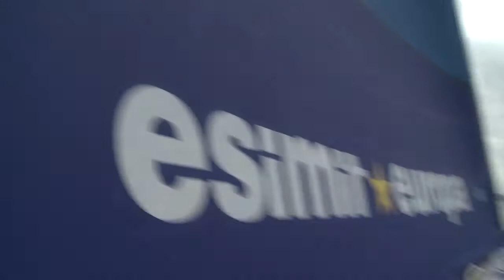Kieler Woche 2013 - Jochen Schümann segelt auf der Esimit Europa 2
Jochen Schümann segelt auf der Esimit Europa 2